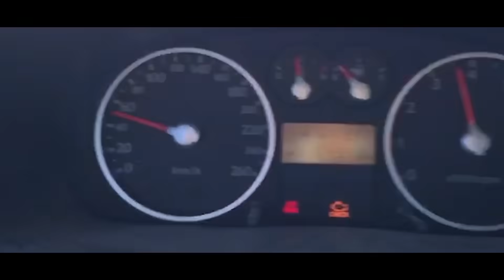Угнали машину! Mitsubishi FTO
Канал созданный сообществом "Дубровский Синдикат" и Motor Heart Studio. Здесь будет концентрация веселья и дичи, а так же генерация уникального и годного контента.